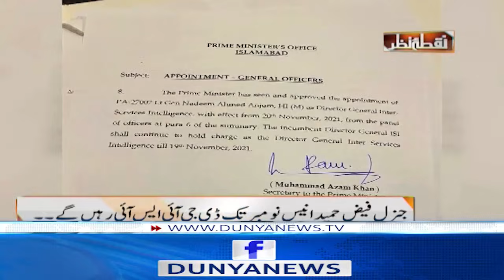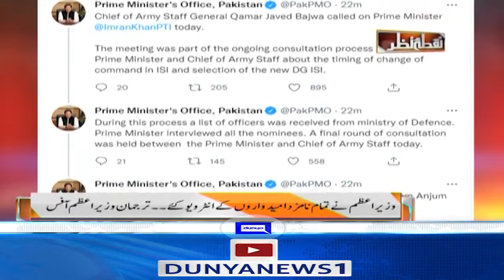Saleem Safi shares inside news | ’’وزیراعظم کی نکی خواہشات" | DG ISI Notification Mamla